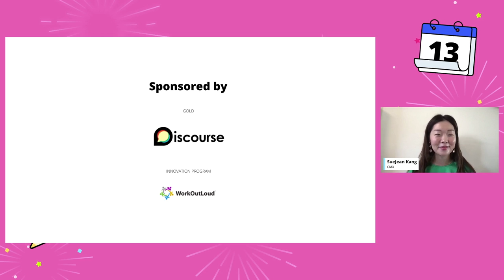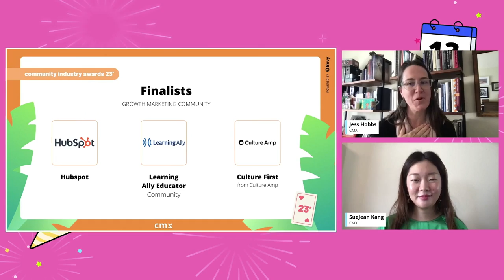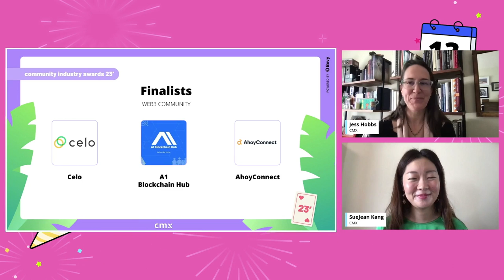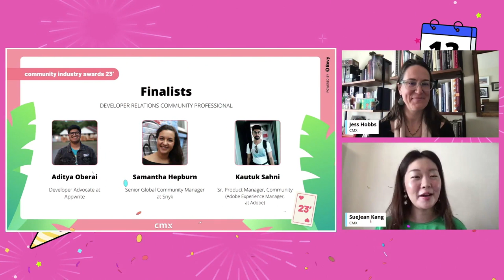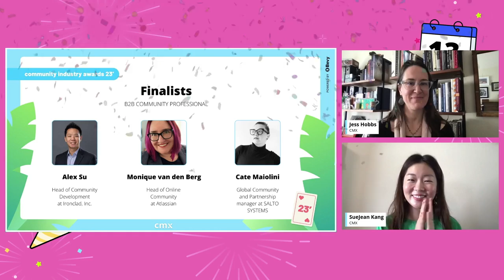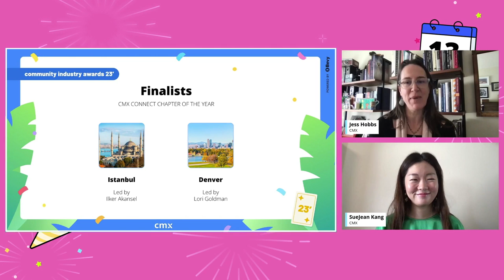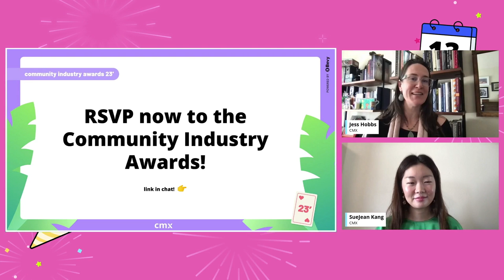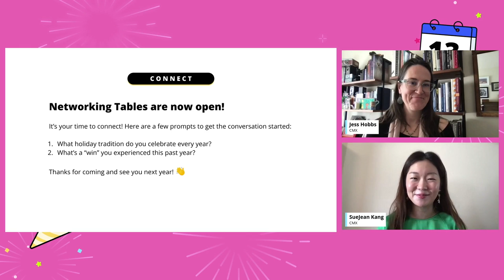CMX's Year End Celebration: Victories and What to Expect in 2023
Here we are at the end of 2022 - time sure does fly by!

Join us for our Year End Celebration as we take the opportunity to gather, share our reflections on our wins, our losses, and lessons learned. We want to take this time to celebrate how we've grown as leaders in the community, so come and join us as we hear from our panel of leaders in the community space to hear their stories and what trends they're expecting to see in the year of 2023!

AGENDA:

- Opening Remarks by Jessica Hobbs, Director of Community Programming at CMX

- Panel: Victories, Lessons Learned, and What to Expect in 2023

- Announcement: Community Industry Awards Finalists

PANELISTS:

Colleen Curtis
Head of Community Growth
Currently Head of Community Growth at Reddit, Colleen has spent the past 13 years in Community and Marketing leadership at Yelp, Miro, and The Mom Project. She's specializes and advises companies in all things Community, most recently joining as an advisor at Packsmith. She brings deep executive-level experience in community-focused M&A, integration and growth of user communities, and is driven by products and solutions that bridge the gap between online and offline experiences for the greater good. She’s a mom of 2 based in Austin, Texas and her favorite subreddit is r/birdswitharms.

Shira Re'em
Miro
Head of Community Success
Shira is a Community Strategist and mama living in NYC with an eMBA in Business & Technology. Over the past decade, Shira has scaled Community at companies such as Wix, Etsy, Depop, and Meta. Currently, she works full-time at Miro as Head of Community Success and builds great things for our passionate Miro community.

Tiffany Oda
Co-Founder, Community OPServations and The CommOpsGal
Tiffany is the Strategic Community Advisor at Talkbase, and the Co-Founder of Community OPServations (a monthly community meetup to discuss all things CommOps). She is nerdy about process efficiency, community program management, community tools, and all the things behind the scenes it takes to keep the gears of the community turning. Tiffany is based in San Francisco and enjoys spending time with her shiba inu Yoshi, drinking wine, and traveling - this year she’s found herself unexpectedly on a cold places tour and went to both Antarctica and Alaska.

MODERATOR:

Jeffrey Roe
DecisionLink
Senior Community Manager & CMX Connect Host (Tampa Bay)
Jeffrey Roe is the Senior Community Manager at DecisionLink. At the forefront of Customer Value Management, DecisionLink enables value-based engagements at scale with their first-of-its-kind, enterprise-level platform, ValueCloud. Jeff also serves as a host for the Tampa Bay, FL chapter of CMX Connect, a volunteer-led arm of CMX that brings community professionals together with over 60 global chapters.

HOSTS:

Jessica Hobbs
Bevy
Director of Community Programming

SueJean Kang
Bevy
Senior Events Manager